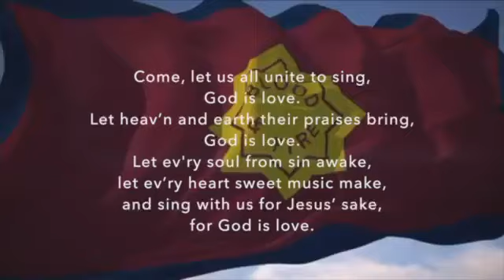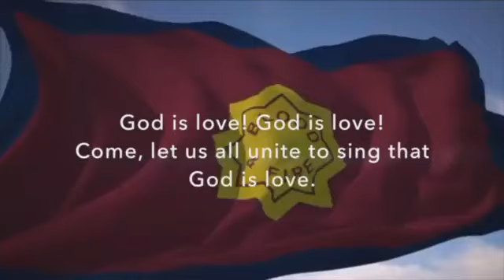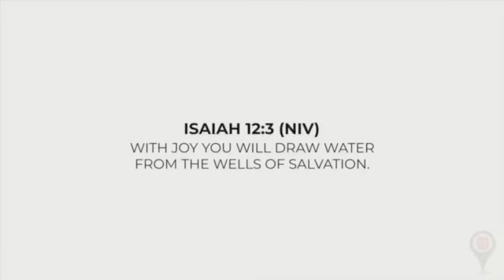Worship @ Home, February 14th 2021